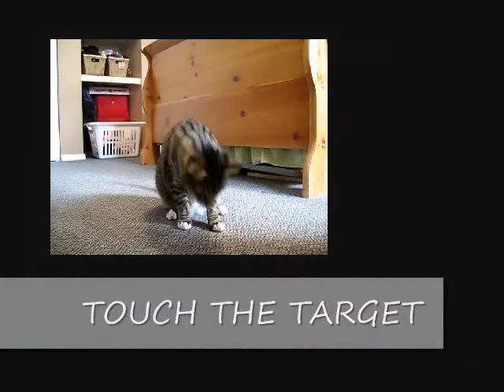Cat Tricks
Presenting Winston!!! Yes, cats can be trained to do tricks, and it helps If they are food motivated, and if they have a patient trainer!